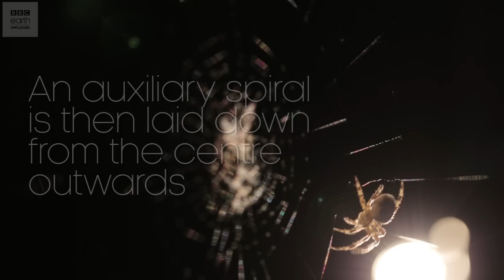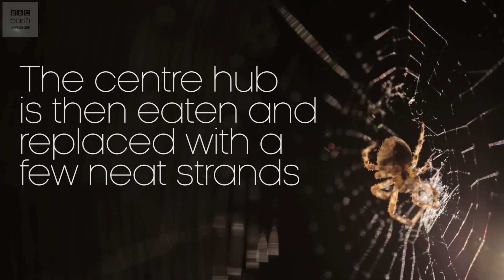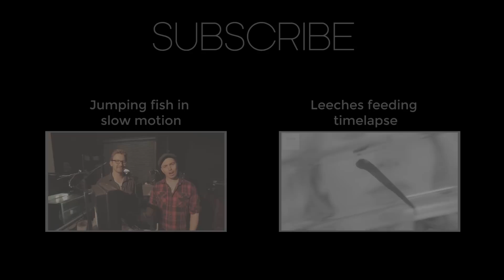Spider Web Time-Lapse | Earth Unplugged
We filmed a garden orb web spider building their amazing spider web in this time lapse as well as slow motion footage as they capture their first prey with it!